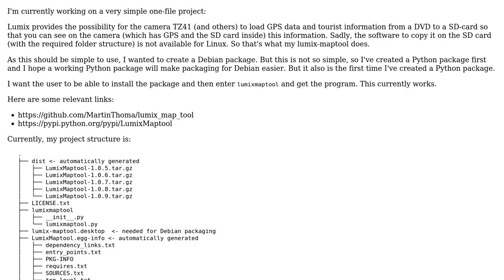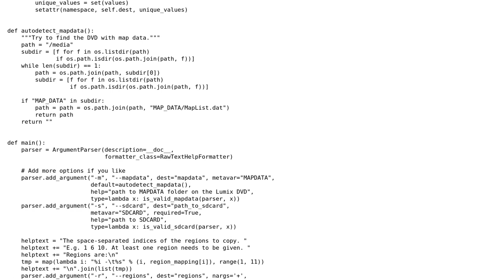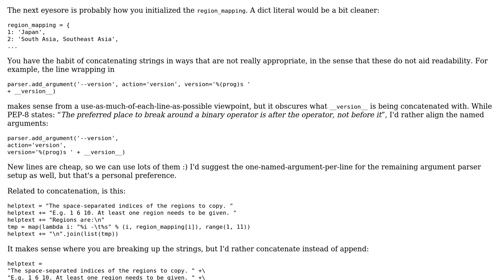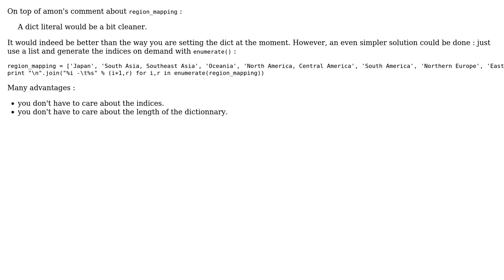Code Review: Packaging a single-file Python copy-tool (2 Solutions!!)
Code Review: Packaging a single-file Python copy-tool

With thanks & praise to God, and with thanks to the many people who have made this project possible! | Content (except music & images) licensed under CC BY-SA | Music | Images & others | With thanks to user SylvainD user Martin Thoma user Jamal user amon and the Stack Exchange Network Trademarks are property of their respective owners. You are responsible for your own actions.